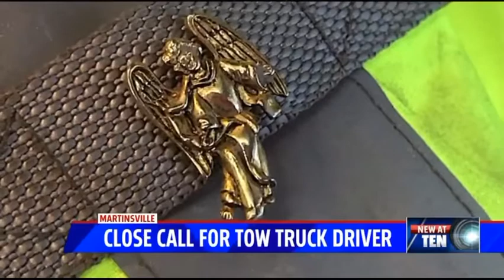Car almost kills tow truck driver